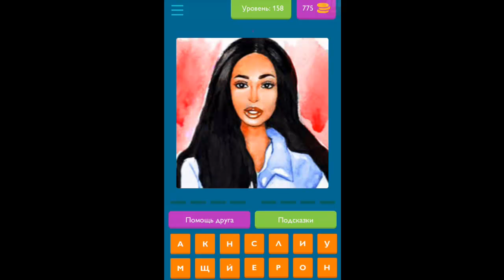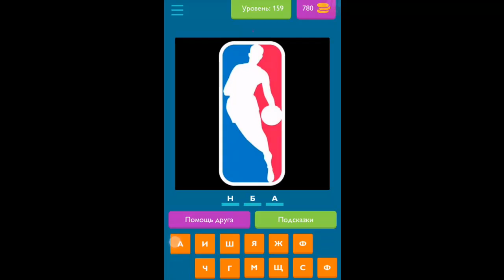Игра "Угадай название канала YouTube" 156, 157, 158, 159, 160 уровень на Андроид.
Ответы к игре Угадай название канала YouTube.